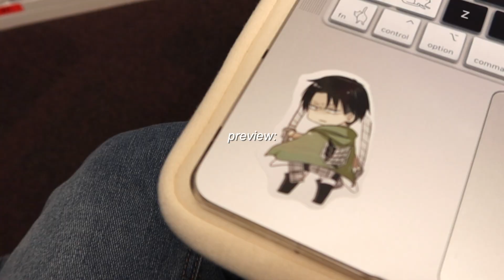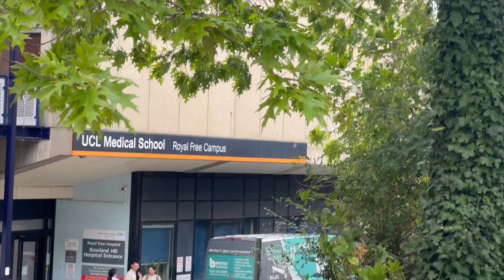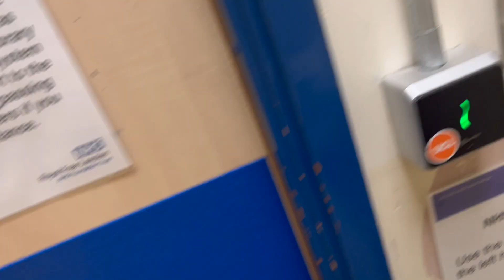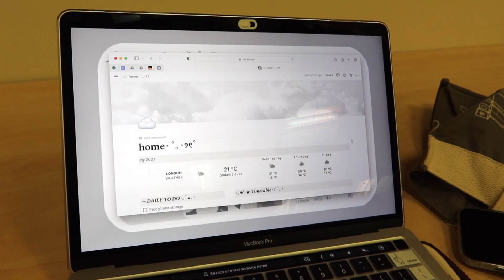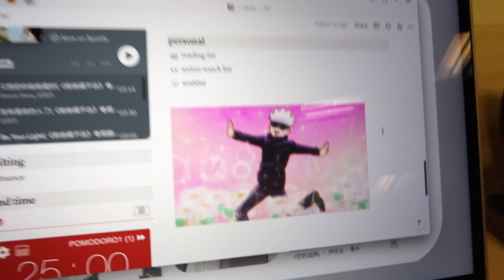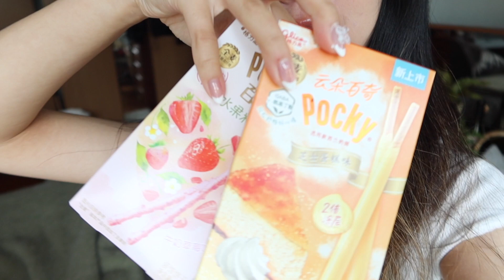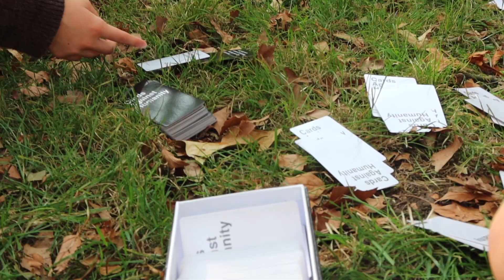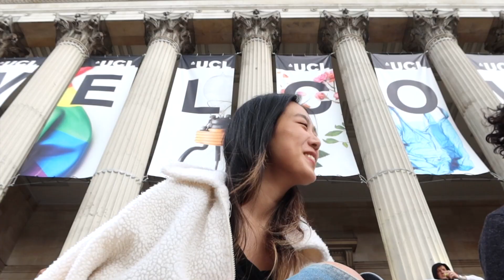First day of uni vlog📎med student, third year, grwm, abacus picnic, making friends, library studying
Hey :) I can't wait to start another year of my uni life!
Hope you can stick around for more x